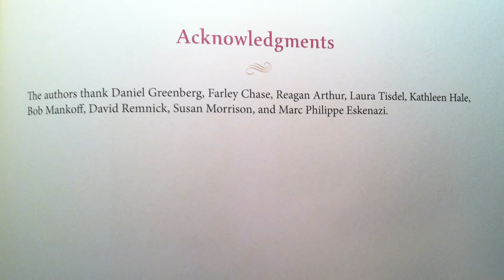Simon Rich & Farley Katz meet Marc Philippe Eskenazi — Running Late with Scott Rogowsky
Simon & Farley are confronted with one of Marc Philippe Eskenazi, one of the people they acknowledged in their new book "The Married Kama Sutra." It gets a little weird.